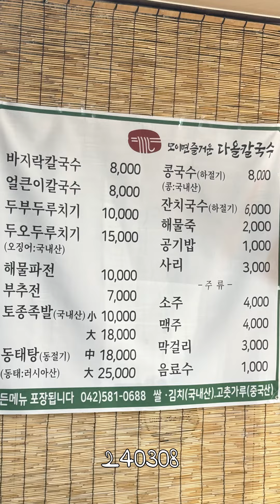240308 / 다올칼국수 / 대전 중구 보문산로293번길 7 / 얼큰이칼국수 8,000원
[이름] 다올칼국수

[주문] 얼큰이칼국수 8,000원

[주소] 대전 중구 보문산로293번길 7

[날짜] 240308

다올칼국수 얼큰이칼국수 8,000원 대전 중구 보문산로293번길 7